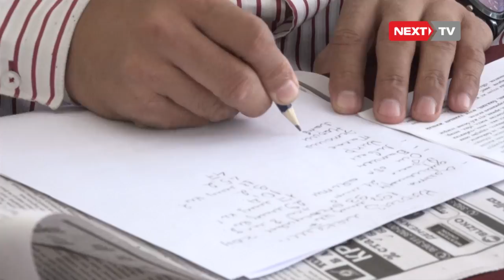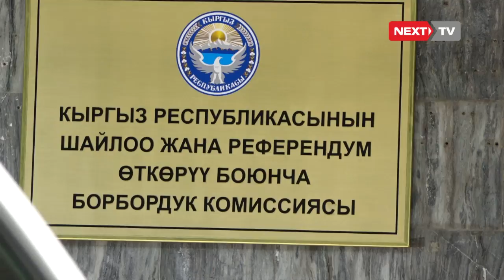Борбордук шайлоо комиссиясына ишенбегендер көбөйүүдө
Бишкекте “Таза шайлоо үчүн” деген теманын алкагында кезектеги жыйын болуп өттү. Жыйындын негизги максаты 15-октябрь күнү президенттик шайлоону таза жана калыс өткөрүү болуп саналат. Бирок, Борбордук Шайлоо Комиссиясына ишенбегендердин саны өсүп, президенттикке ат салышуудан баш тарткандар көбөйүүдө.